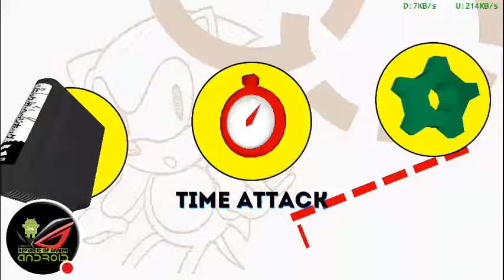Sonic 1 SEGA Stream - REPUBLIC OF GAMER ANDROID - HACK MOD APK GAMEPLAY REVIEW # 1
Watch me play Sonic 1!
If you have favorite games that we want to review, please write in the comment field.

regards
Republic Gamer of Android